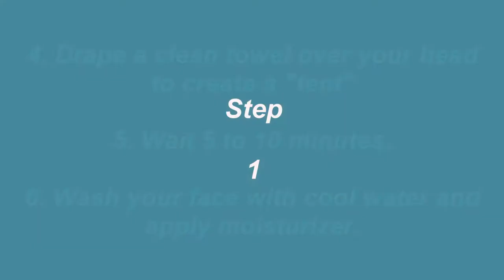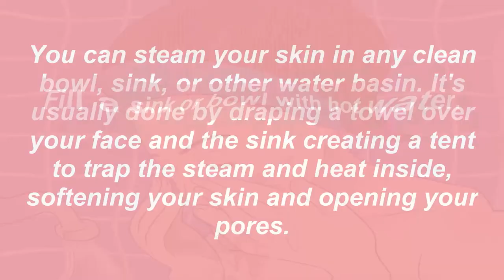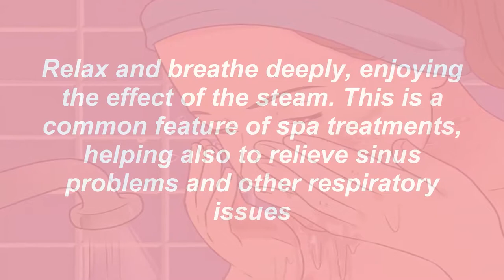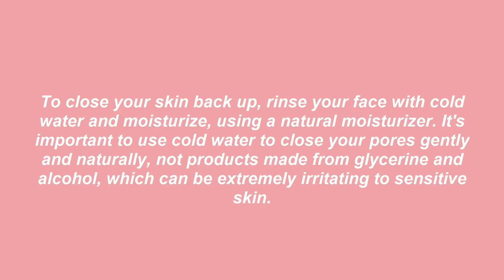How to Naturally Remove Blackheads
10 Bollywood Celebrities And Their Shocking First Salaries

how to get rid of blackheads in 5 minutes,
how to get rid of blackheads instantly,
how to get rid of blackheads in your ear,
how to get rid of blackheads in a week,
how to naturally remove blackheads on nose,
how to remove blackheads on nose with home remedies,

How to Remove Blackheads Naturally

Blackheads are small black skin projections often found on the face especially on the nose and sometimes on the back.

These black projections form a plug blocking the sebaceous glands of the skin.

They are caused due to excessive production of "sebum" (an oily substance) from the sebaceous gland that slowly gets hardened when they mix with dead skin and bacteria.

The sebum gets exposed to oxygen from the air and gets oxidised and turns black.

When they are below the pore opening they appear as white or yellow bumps and they donít get oxidised and are called whiteheads.

Here are the main causes that lead to blackheads:

Stress
Hormonal changes
Inheritance
Unclean skin
Cosmetics
Smoking
Alcohol
Caffeine

Follow these simple, natural ways to clean the pores and remove blackheads using easily available ingredients at home.

Tomato Wash: Tomatoes are a great home remedy to remove blackheads. This fruit has natural antiseptic properties that dry up blackheads. Take a small tomato, peeled and mashed, then apply it over the blackheads before going to bed. Leave overnight and then wash face with clean water in the morning.

Toothpaste Rub: Apply a thin layer of toothpaste over the blackheads, leave for 25 minutes and wash face gently with warm water. Repeat this remedy for two weeks to be free from blackheads.
how to get rid of blackheads naturally at home,
how to remove a blackheads,